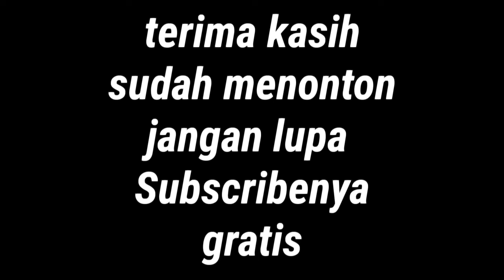Kumpulan video kucing lucu dan menggemaskan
Kumpulan video kucing lucu dan menggemaskan#kucinglucu

Video diambil dari berbagai sumber
From:Pinterest